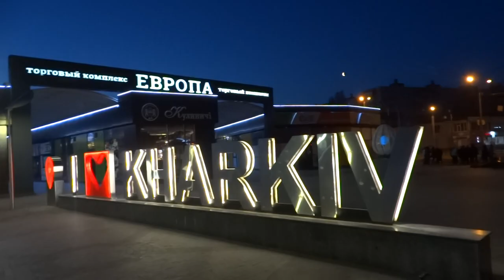Мини- парад планет: Марс и Юпитер рядом с Луной над Харьковом 18 марта 2020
Урезанный парад планет - Марс и Юпитер очень близко к Луне на небосводе 18 марта 2020 года над Харьковом.